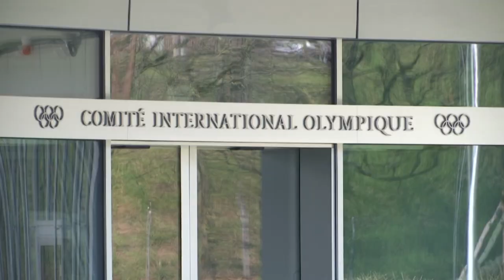Tóquio-2020 já tem nova data | AFP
Os Jogos Olímpicos de Tóquio-2020, que foram adiados devido à crise provocada pela pandemia de coronavírus, começarão em 23 de julho de 2021.